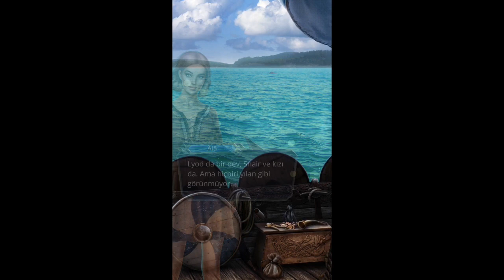Romantizm Kulübü Valkürün Yolu 7.Bölüm 1.Sezon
Romantizm kulübü Valkürün yolu 1.Sezon 7.Bölüm